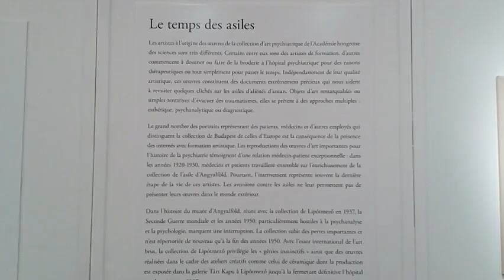expo Le temps des asiles, Institut Hongrois - Paris avril 2016